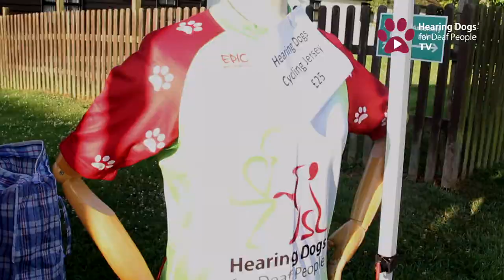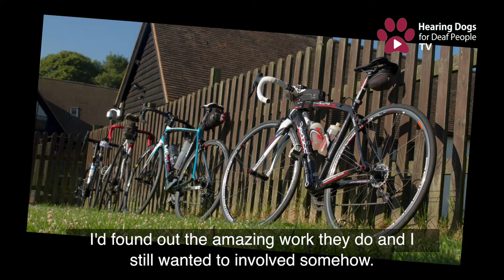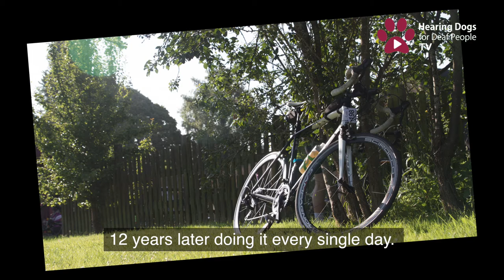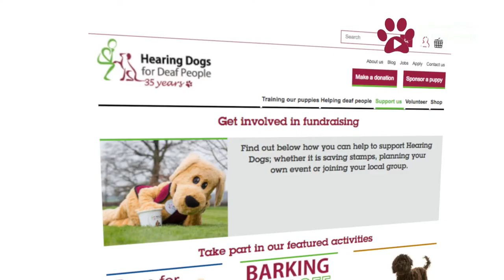Hearing Dogs TV Episode 7: Our Cycle Sportive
Welcome to episode 7 of Hearing Dogs TV!

In this episode:

- Come behind-the-scenes of our annual summer Hearing Dogs Cycle Sportive
- Meet our ambassador Elinor Barker MBE as she joins our cyclists on the day
- Get to know some of our incredible supporters who raised money for Hearing Dogs!